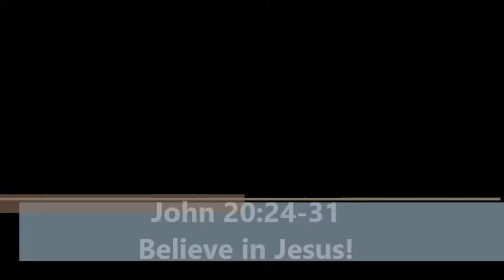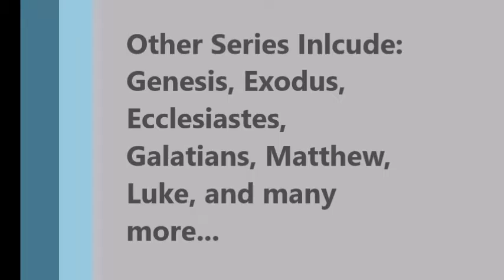John 20:24-31 | Believe in Jesus!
We all believe in something or someone; there is no way around that; ourselves, some respected uncle or professor or scientist. The Bible clearly shows us Who we are to ultimately place our faith in, our total confidence in: Jesus Christ. With the chief sign of resurrection Jesus challenged believers to grow in their faith and move into the world with the Gospel.